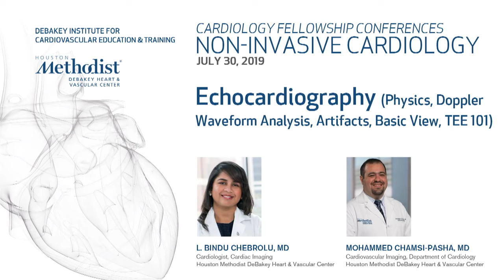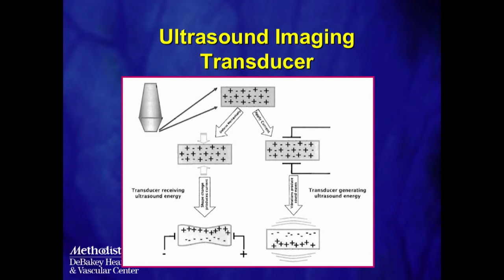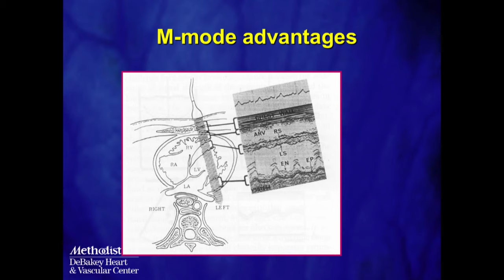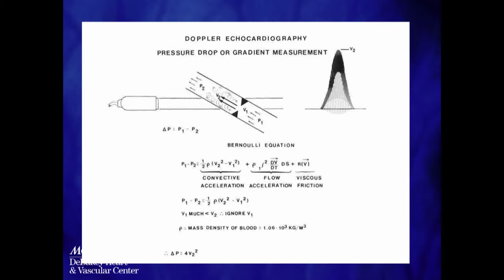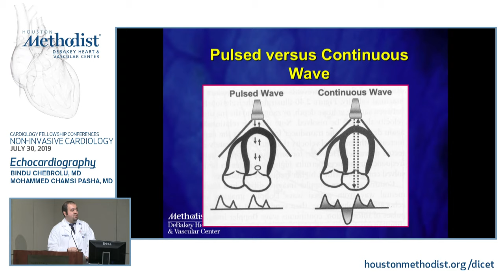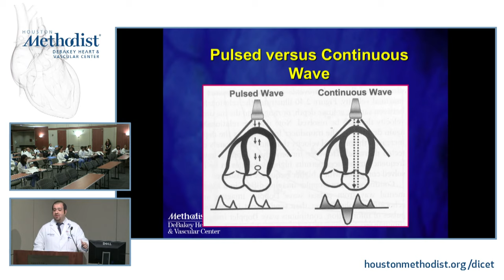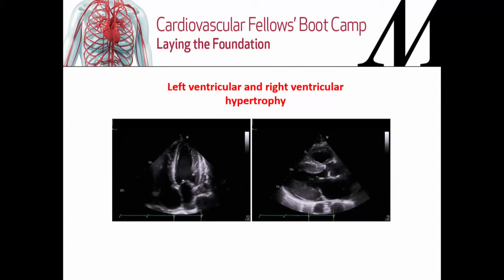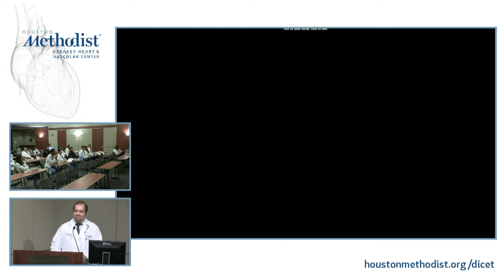Non-Invasive Cardiology: "Echocardiography" (L. Bindu Chebrolu, MD, Mohammed Chamsi-Pasha, MD)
LIVESTREAM RECORDING

Houston Methodist DeBakey Heart & Vascular Center, presents a series of Cardiology Fellowship Conferences. L. Bindu Chebrolu, MD and Mohammed Chamsi-Pasha, MD, present Non-Invasive Cardiology: "Echocardiography"

Speakers: L. Bindu Chebrolu, MD, and Mohammed Chamsi-Pasha, MD